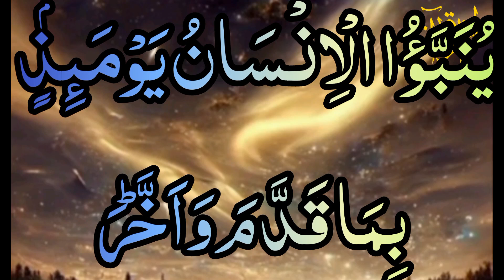adres abkar | en Qari Abdul wahab Azizi Very biuteful waes {سورۃ القیامہ }